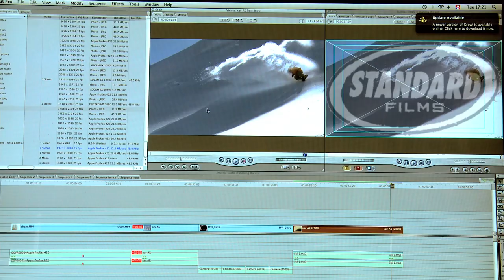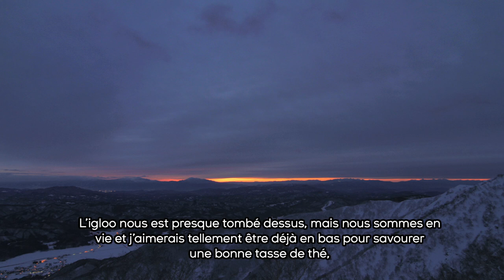Xavier de le Rue Fantastic freeride Lines in Japan with Lucas Debari - TimeLine S01E04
Discover Japan like you never saw it. Combine action packed sequences with backstage access, Japanese powder with big lines, waiting games with bullet speed riding, building/sleeping in a snowcave with riding at sunrise, and you have the recipe of this The North Face Expedition with Lucas Debari as a guest rider and the regular TimeLine crew Xavier de le Rue, Tero Repo and Guido Perrini. If you like this webisode as much the team enjoyed the trip, tell your friends.